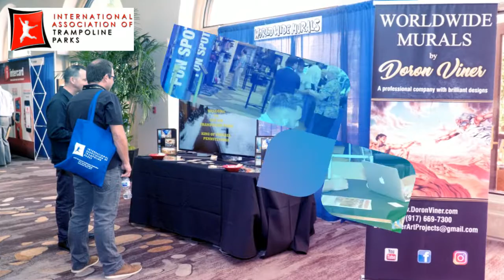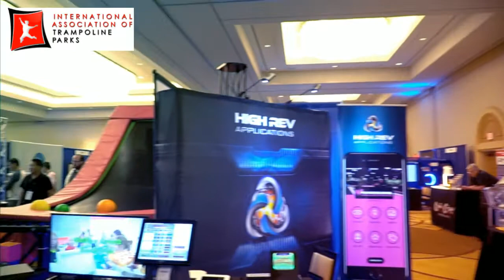IATP Palm Springs 2017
IATP 5th Annual Conference & Trade Show 2017 Palm Springs
The International Association of Trampoline Parks Conference and Trade Show provides a forum for the exchange of information and opportunities to network with others in the trampoline park industry. It is the only event of its kind for trampoline parks around the world.